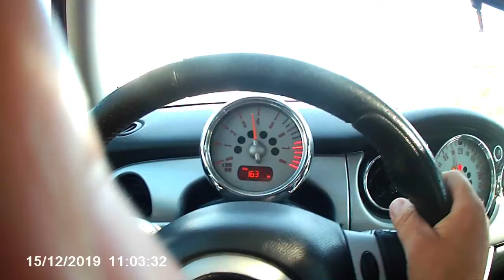CONVIVENCIA CON KING OF CAPITAL QUERETARO!!JURGEN VLOG